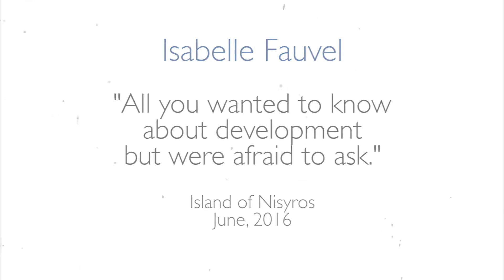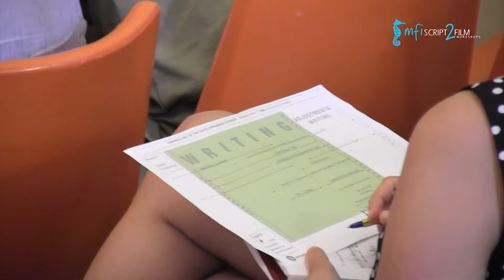2016 - ISABELLE FAUVEL : All you wanted to know about development but were afraid to ask